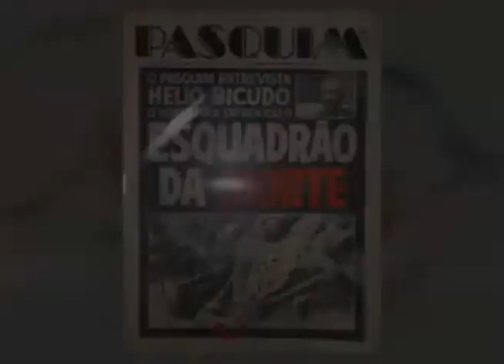Deus com a gente | Comprometer-se com o Evangelho - Bloco 02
BLOCO 2

Programa Deus com a Gente
Apresentação: Pe. Agnaldo José
Tema: Comprometer-se com o Evangelho

O repórter Leandro Barbosa conta a História de vida de Hélio Bicudo, é um jurista e político católico, comprometido com os direitos humanos e a promoção da verdade.

Deus com a gente: quinta-feira, às 22:30h,  na Rede Aparecida